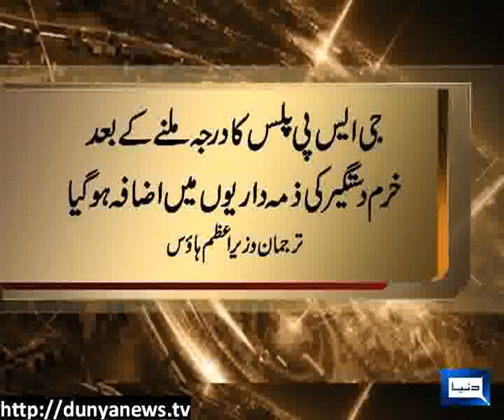Dunya News-Khurram Dastagir resigns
Khurram Dastagir resigns